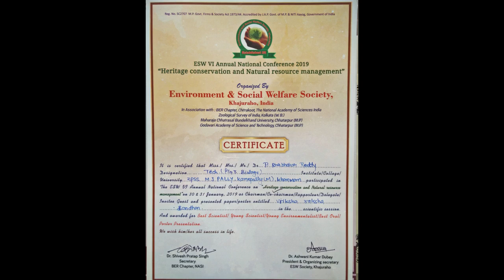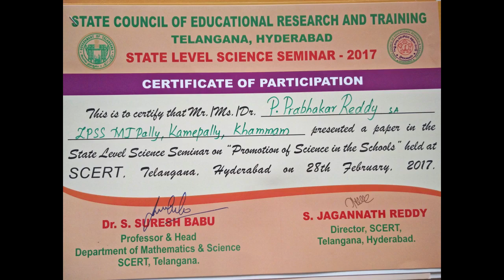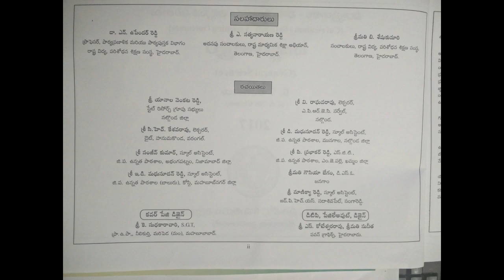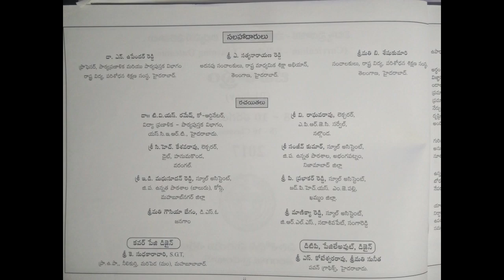paper publication of Prabhakar Reddy